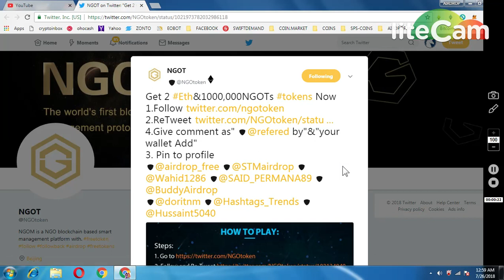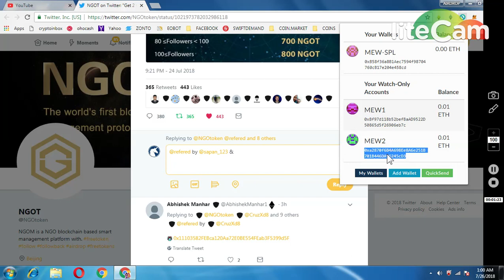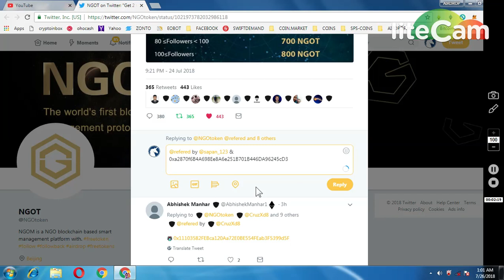BIG AIRDROP NGO TOKENS AIRDROP(LISTED IN EXCHANGE) || WORTH 10,000$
LIKE , RETWEET AND COMMENT AS
@refered by @sapan_123 &
 MY ETHWALLET ADDRESS
1) JOIN MY FACEBOOK GROUP(CRYPTOHUB) FORTOKEN EXCHNG
 v=ha1h5oKxwHA&list=PLU4ExmAMUbuWon5zoKtKw8fknnPNTTGWe